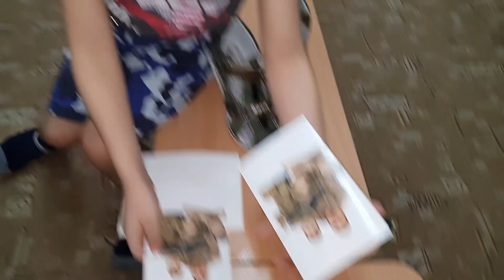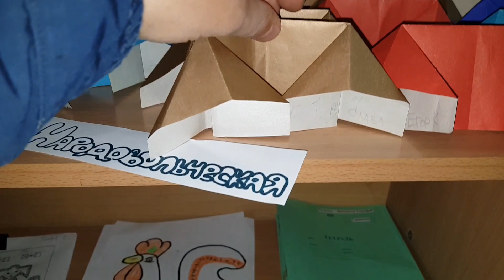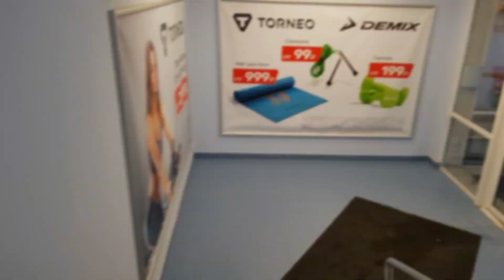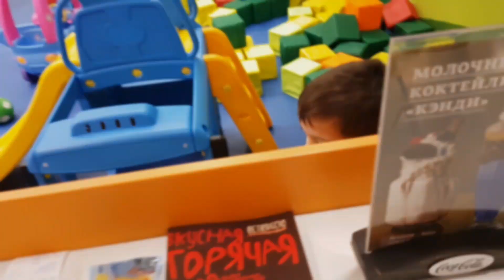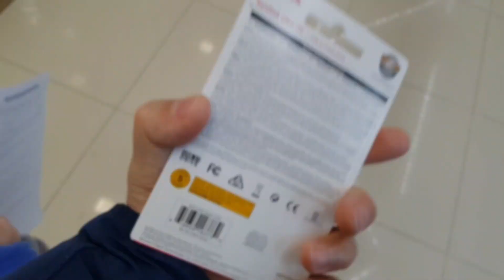ВЛОГ ✔️2 КГ РОЛЛОВ ЗА 950 РУБ🔥ПЕРМЬ ДОРОЖНЫЙ КОЛЛАПС/ПРОБУЕМ ЧЕРНЫЙ ГАМБУРГЕР (МАККОМБО) МАКДОНАЛДС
Мы семья, а этот влог! Про нас читай ниже в описании. Привет, это наш семейный канал Петрушенко, мы очень рады видеть Тебя на нашем семейном канале, где vlog выходят каждый день!
Мы живем в красивом городе Пермь, часто включаем стримы онлайн с мобильного телефона! А сейчас Ты увидишь один день из нашей семейной жизни, и если у Тебя появится вопрос, не стесняйся - задавай его, мы будем рады на него ответить, или даже записать для Тебя видео ответ!

По Твоему желанию, мы расскажем о переводе, и передадим Привет! Эту информацию необходимо указать к переводу. Заранее спасибо, и Мы очень рады, что Ты у нас есть!